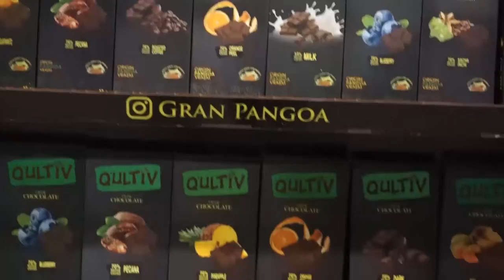La cara bonita del Vraem.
Susan Huaraca de Gran Pangoa, presentó nuevos productos endulzados con panela.